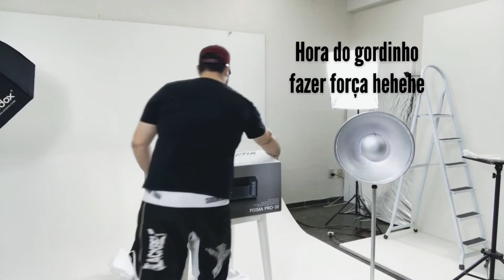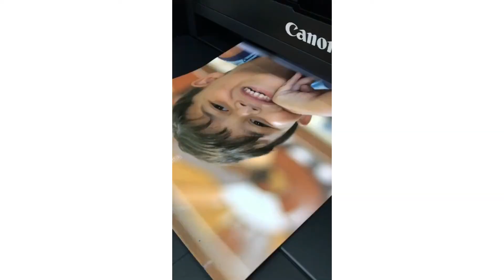Umboxing Canon Pixma Pro 10